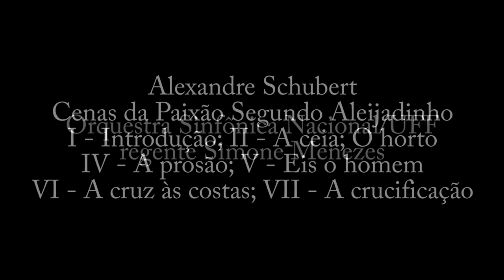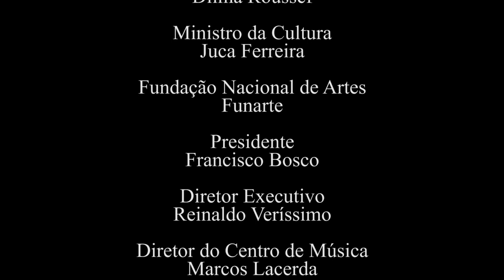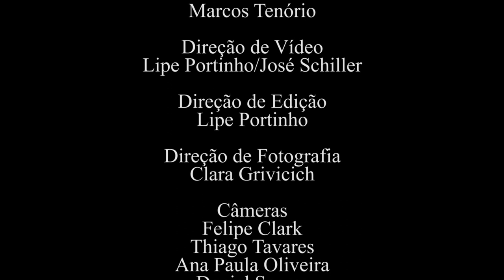Alexandre Schubert - Cenas da Paixão Segundo Aleijadinho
Cenas da Paixão Segundo Aleijadinho - Alexandre Schubert
XXI Bienal de Música Brasileira Contemporânea (2015)
solista: Marcelo Coutinho
Orquestra Sinfônica Nacional - UFF
regência: Simone Menezes